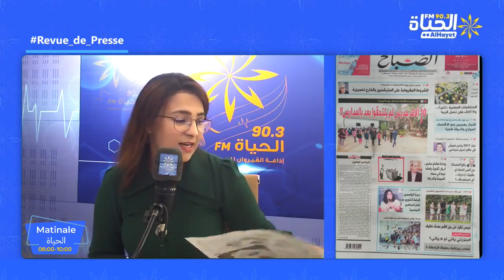Revue_de_Presse Matinale_Alhayet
قراءة في عناوين الصحف الصادرة اليوم مع